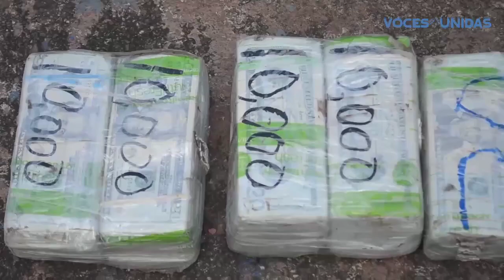Asesinan en Bluefields a un joven originario de Managua